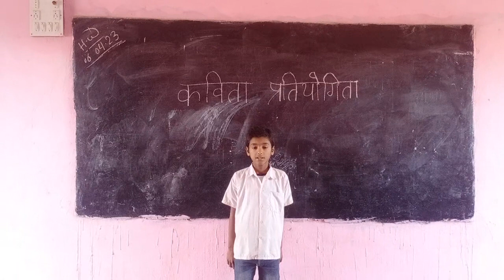कविता प्रतियोगिता मध्य विद्यालय भवन देवी स्थान